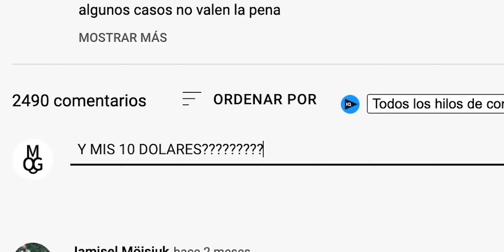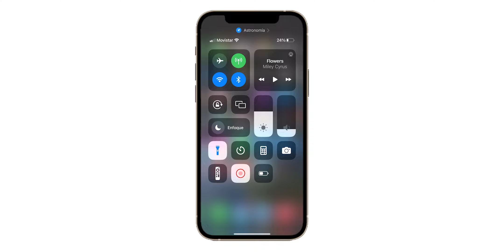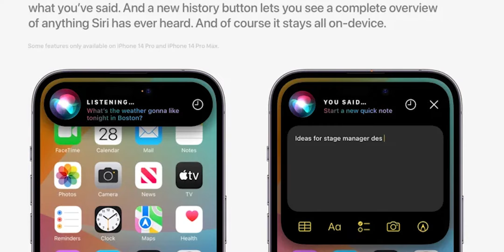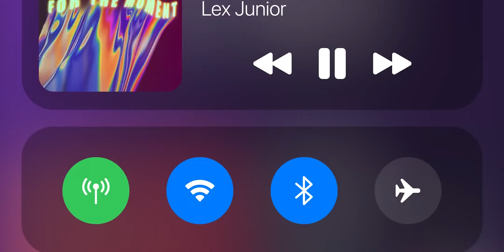iOS 17 ¡SERA LA MEJOR VERSIÓN HASTA LA FECHA! Ya se FILTRO TODO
iOS 17 sera una de las mejores versiones de iOS hasta la fecha pues se centrara en la estabilidad y rendimiento con novedades muy interesantes